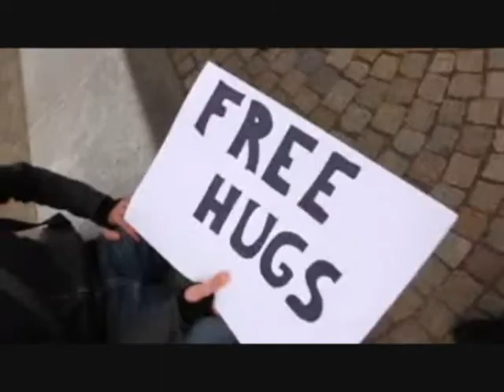What is Honor?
School Project explaining what the meaning of honor is